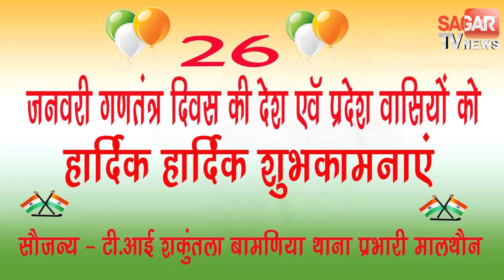साधु बाबा को पब्लिक ने जमकर पीटा, दो मासूम बच्चों को कम्बल में छिपाकर भाग रहा था || SAGAR TV NEWS